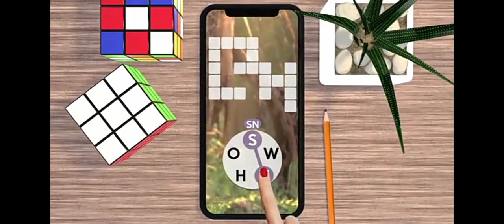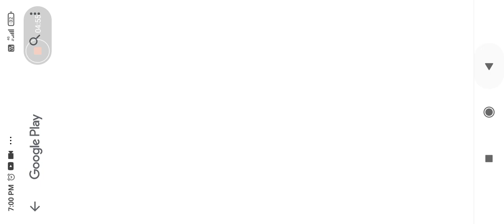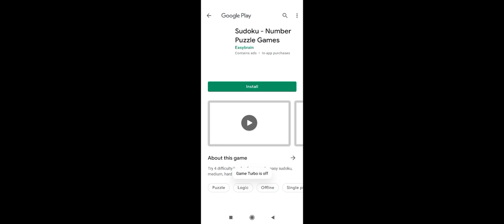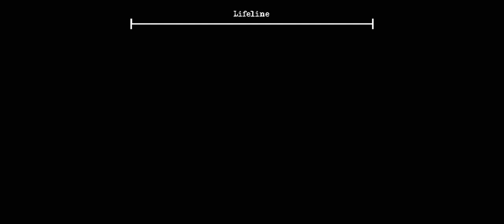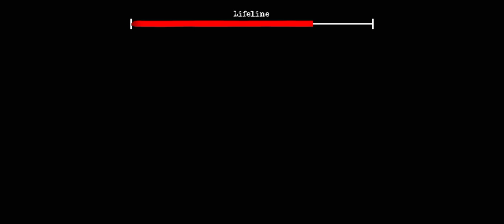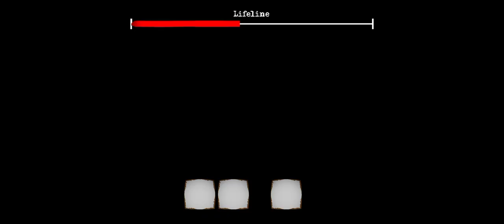5 June 2021